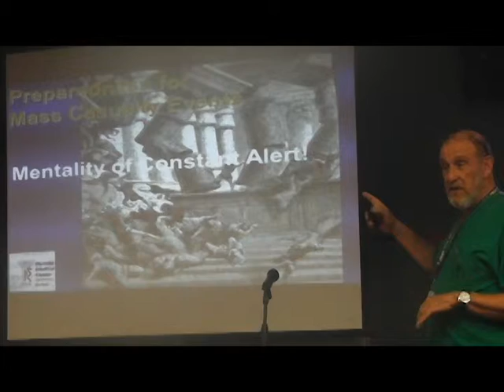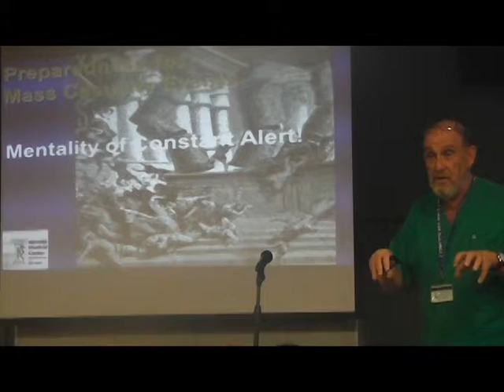TCMBS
CMBM project in Israel, Sederot Resilience Center, Barzilai Hospital etc.